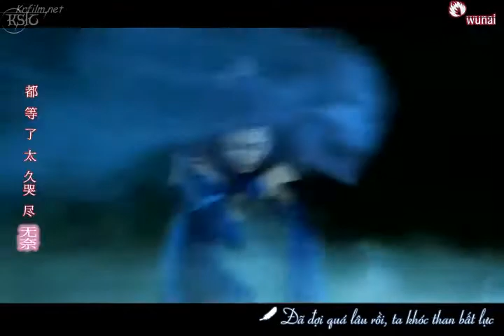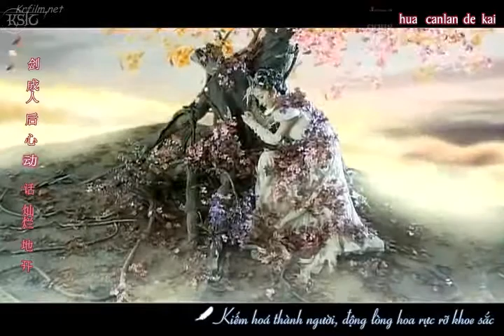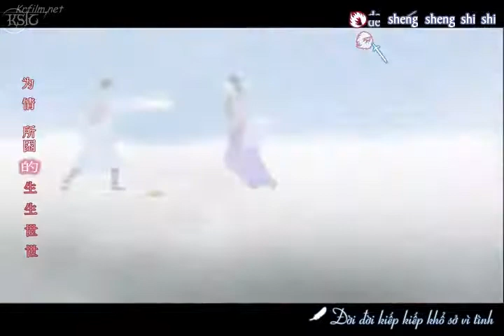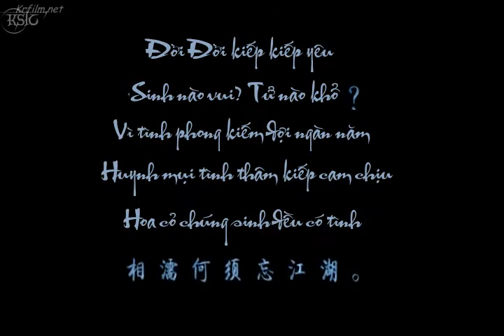Ngô Vũ Phi - Đời Đời Kiếp Kiếp Yêu(OST Tiên Kiếm Kì Hiệp Truyện III)